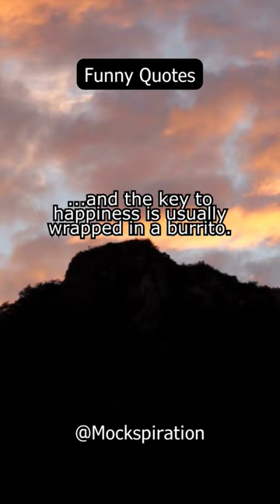Key to Success: Happiness in a Burrito